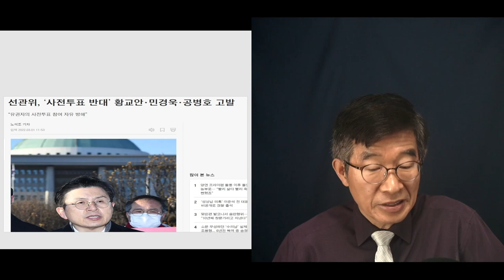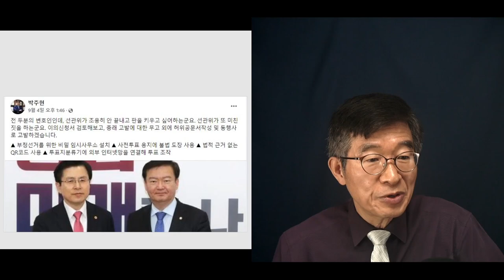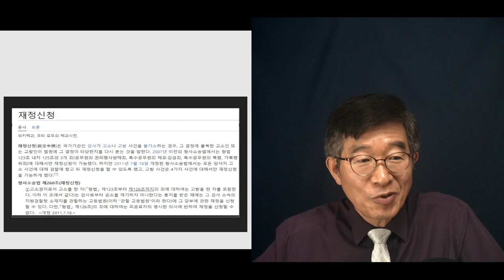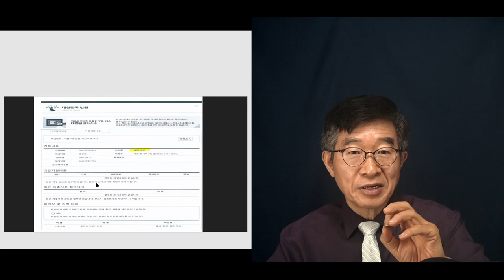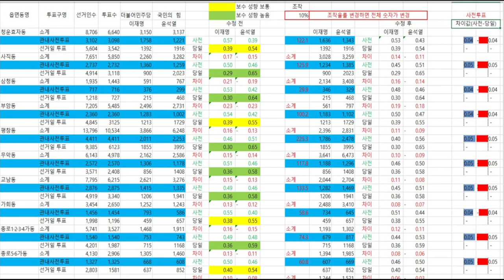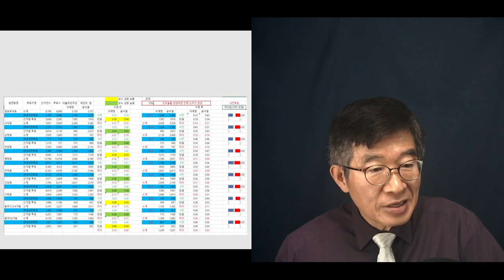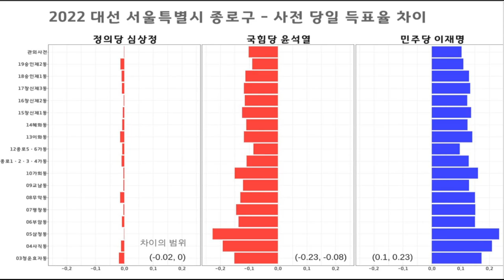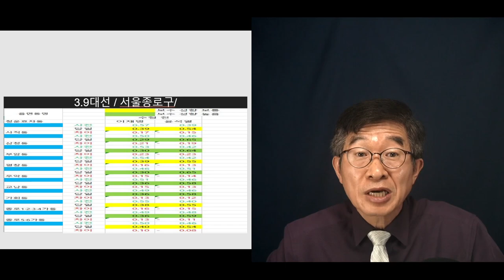선관위, 재정신청 / 경찰 무혐의 / 검찰 무혐의 / 결국 고등법원까지 끌고가는 사람들 / 사전투표, 문제 없었나! [공병호TV]